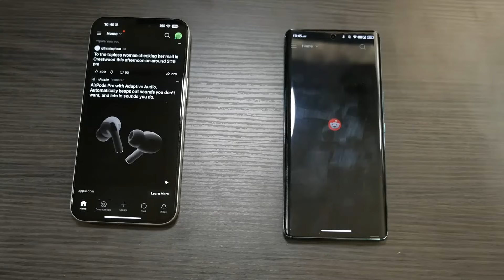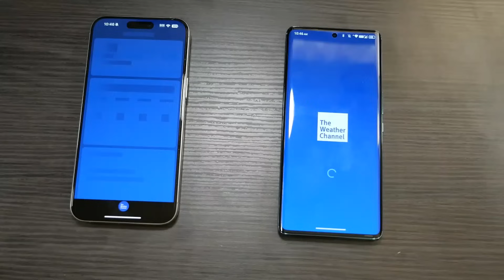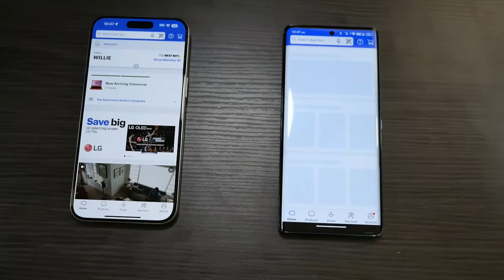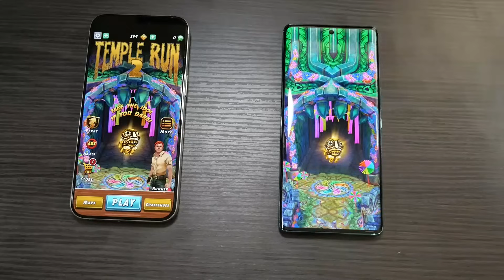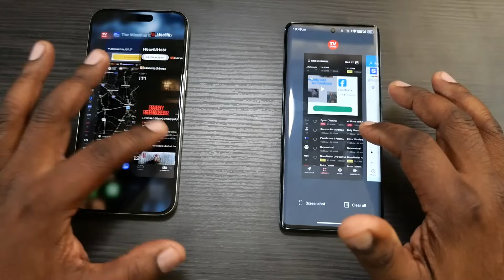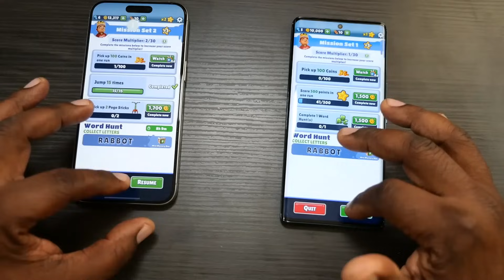NUU B30 Pro vs Apple iPhone 15 Pro Max Speed Test ($299.90 vs $1399.00) Surprising Result